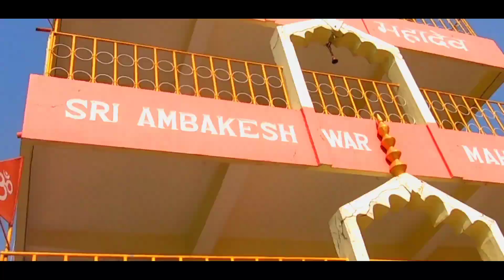The story - Bhopal to Manali part-1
I hope you all are safe and healthy.

Finally I got the motivation to create a video. I tried my best to tell you the story of our trip and I hope that I didn't sound too bad because this is my very first Hindi voice over. I would love to know your thoughts on my first voice over.

I hope this video will bring a  smile on your face as we all are facing such a hard time.
The intention of this video is to make you guys happy and I know one day we will going to travel again but till then stay safe.

Canon 200 D mark 2

Eos 50 mm

EOS 24-70

Recently purchase new gear

80 mm Sony

Edited in KineMaster latest version link

Travel video
Rishikesh cinematic
agra cinematic
taj mahal
laxman jhula
KineMaster
travel film